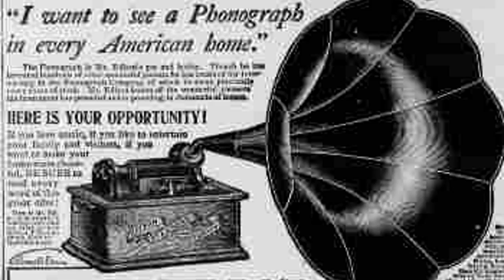Frank Crumit - So Long Oo-Long [Creative Commons Music] 🔴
[Song attributes]
Bit Rate: 32000
Genres: Old-Time / Historic
Description: Columbia A2935 Disc 1920

This song: So Long Oo-Long is from Frank Crumit's album: Frank Crumit

[Album Description]:  Music from WFMU's Antique Phonograph Music Program Stream the full show at WFMU

[Album Attributes]
Released: January 5th, 2010
Length: 01:59:33
GENRE:  Old-Time / Historic